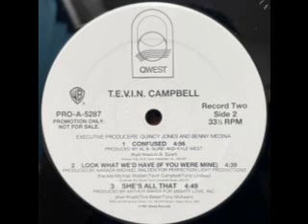1991 - Look What We'd Have(If You Were Mine)